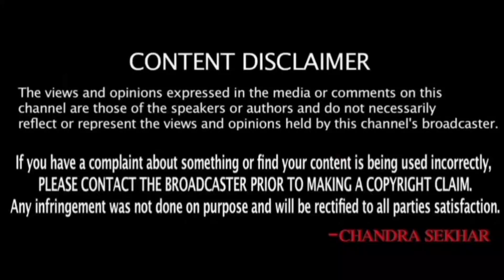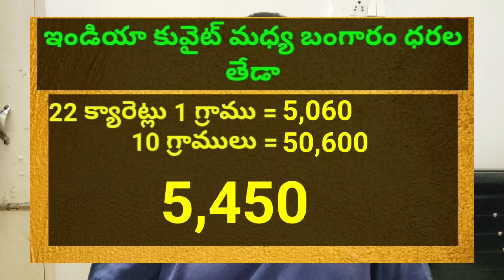కువైట్ మరియు ఇండియా లో ఈరోజు బంగారం ధరలు || Today Gold Price In Kuwait || Gold News 935 || SukanyaTv